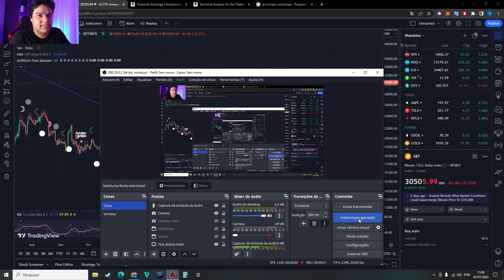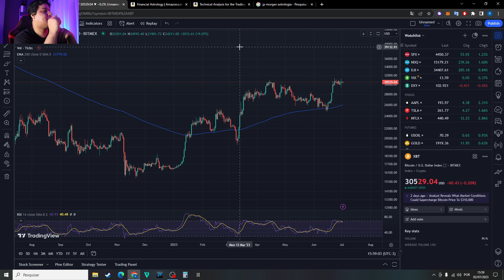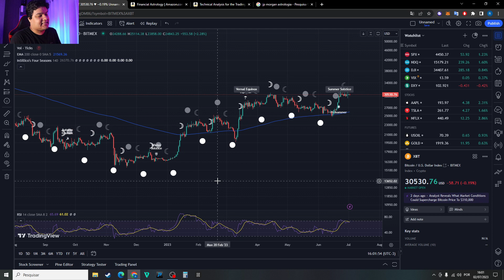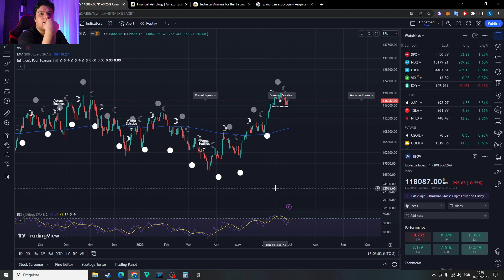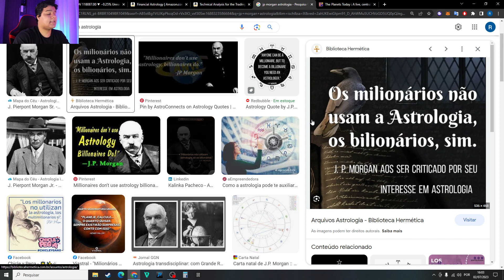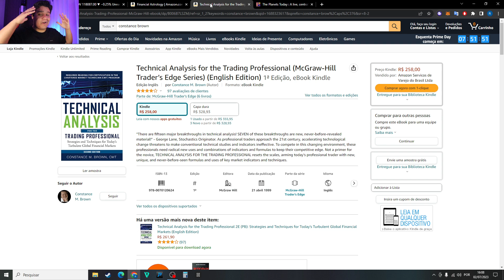MILIONÁRIOS NÃO USAM ASTROLOGIA, BILIONÁRIOS SIM !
A lua e sua importância no universo dos investimentos .
- J.P Morgan

Livro abordado: Financial Astrology / Autor: Dr David Williams

As opiniões nos vídeos refletem exclusivamente minha opinião pessoal sobre os ativos.
O canal e o seus vídeos tem fins puramente educacional.
Operar no mercado financeiro envolve riscos, e rentabilidade passada não é garantia. Somente pessoas experientes devem fazer operações no mercado financeiro.

Treinamentos individuais, fale comigo no Instagram e podemos marcar um treinamento exclusivo .

Participe do meu canal no TELEGRAM para dicas e novidades sobre o Mercado dia a dia !